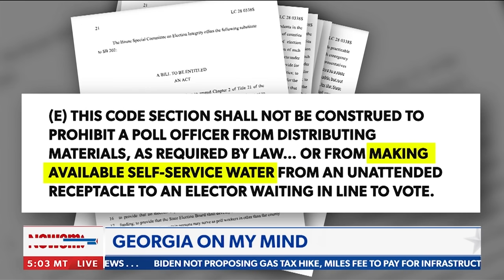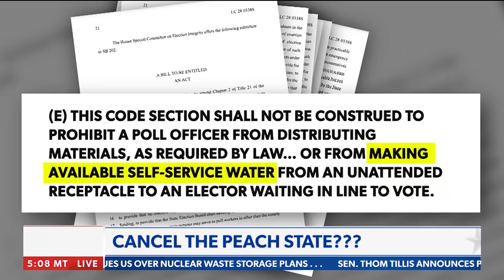The Trial & The Liar | Greg Kelly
Greg Kelly: From Georgia to Minneapolis, a spaced-out Biden and the mismanaged media go hand-in-hand. - via Greg Kelly Reports, weekdays at 7PM ET on Newsmax TV